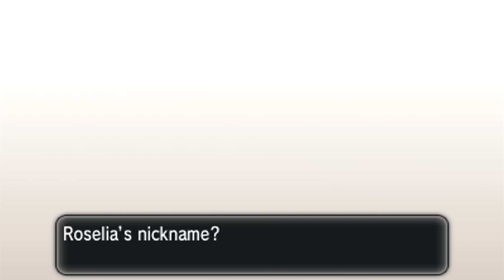[LIVE] Shiny Roselia After 848 Eggs (Feat. SapocTheGreat and Games Rath)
Jon thought this was funny, so I thought I'd upload it. Hopefully I'll have something different up soon. I have an interesting idea for a video relating to what has been revealed so far about Omega Ruby and Alpha Sapphire, so I'll hopefully stop being lazy with putting it off for so long...